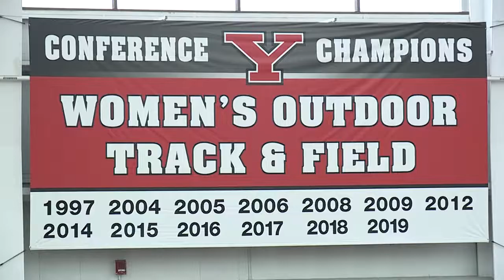Seventh Heaven! Youngstown State women's outdoor track and field claim seventh-straight Horizon Leag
The title is the program's 13th, the most in Horizon League history